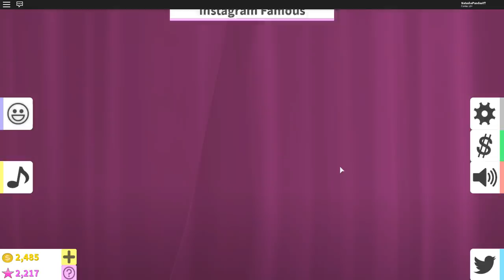LOOKS DE UMA COR SÓ! (Roblox | Fashion Famous)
🐼Pessoal esse é o desafio do Looks de apenas uma cor no Fashion Famous! Espero que tenham gostado e se divertido =D

🐼 Mapa do jogo -

NatashaPanda